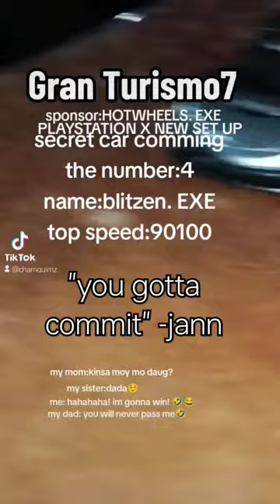you gotta commit -jann mardenborough